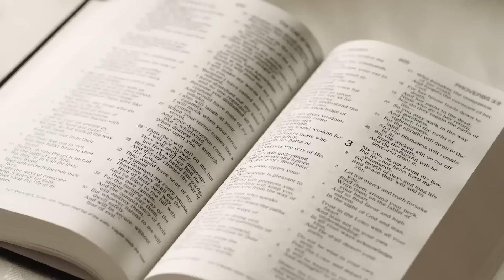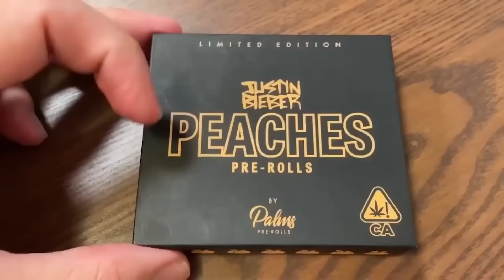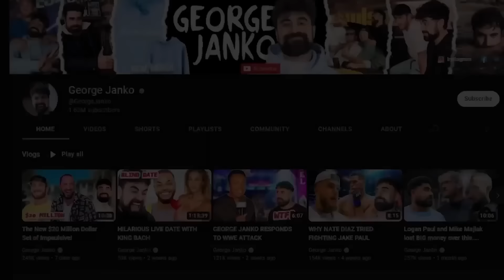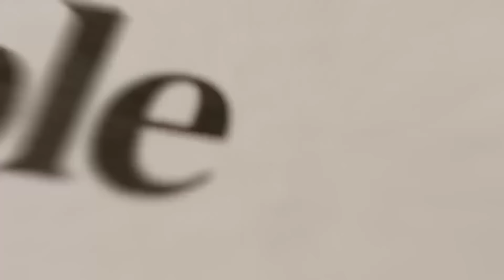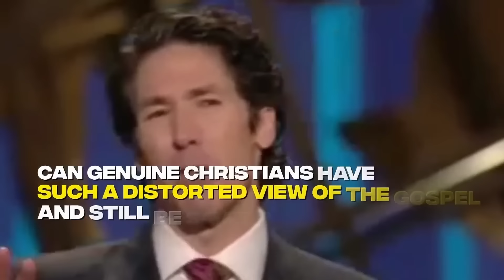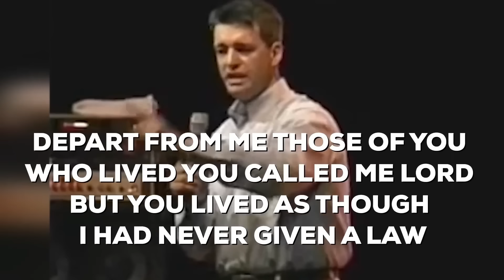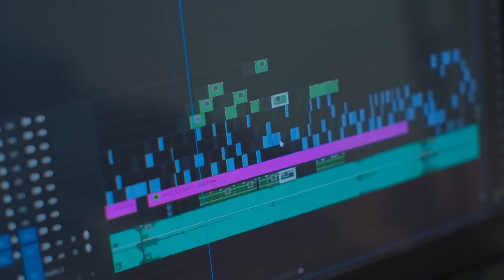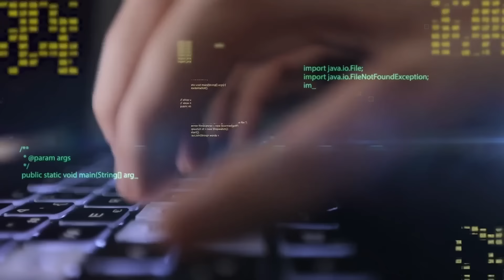She Mocks God on Live TV Then THIS Happens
Hello, I’m Mike, a Christian, husband, father, deacon, and software engineer. I do my best to make interesting videos in my spare time.

Newsletter for random updates!